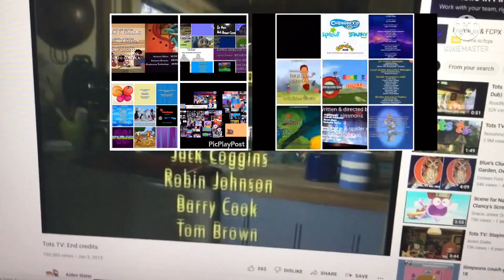tost tv credits remix